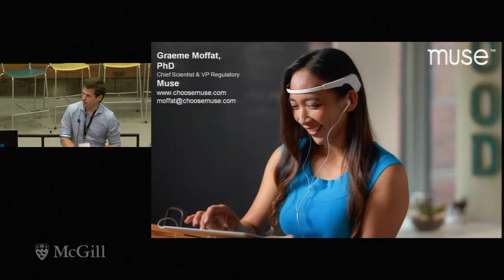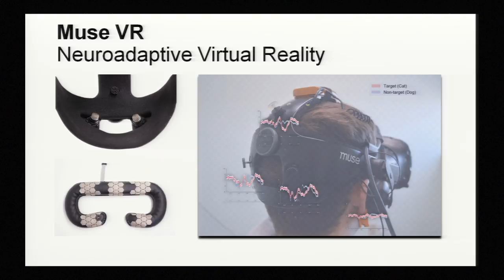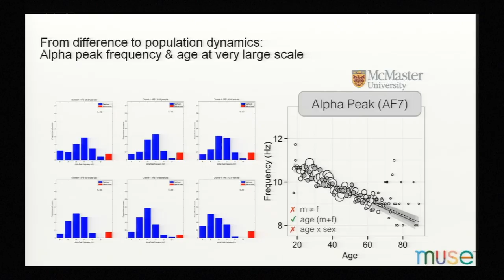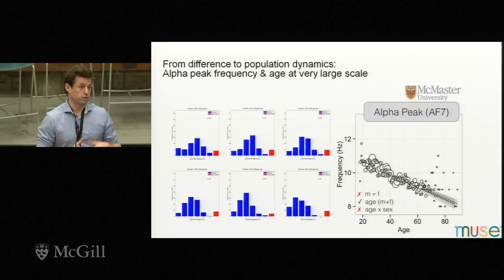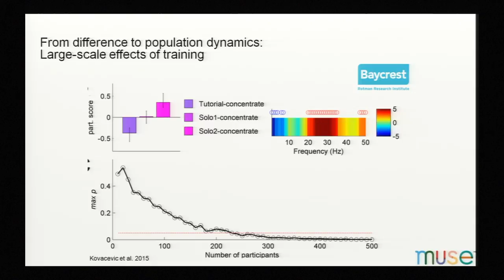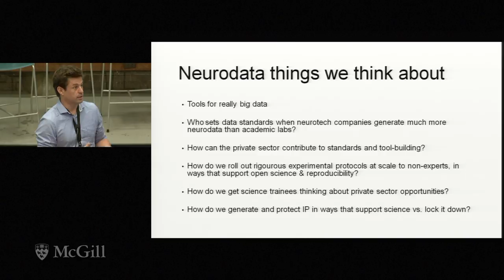Business Panel Graeme Moffat